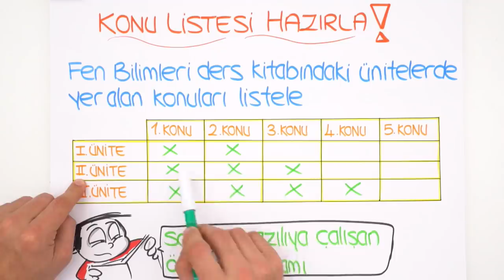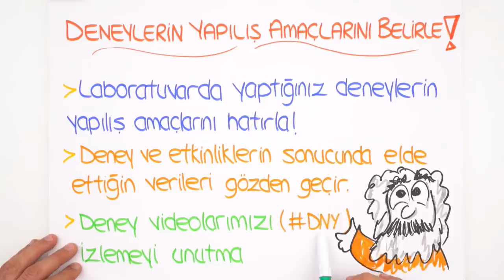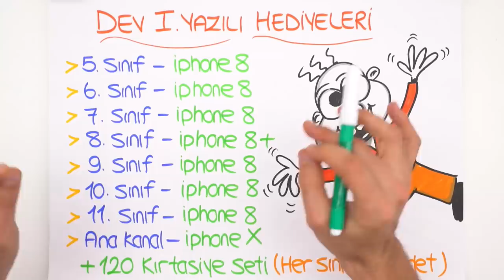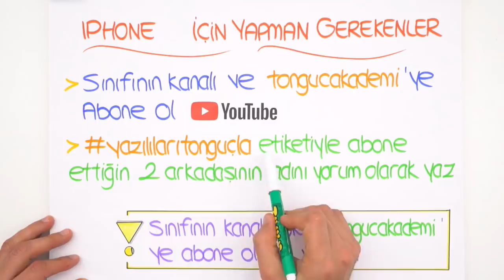Fen Yazılısına Nasıl Çalışmalı?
Fen yazılısına nasıl çalışılır? Konu listesi hazırlamak ne kadar önemli? ve daha fazlası bu videoda. Fen sınavına girmeden önce bu taktikleri sakın kaçırma!😊